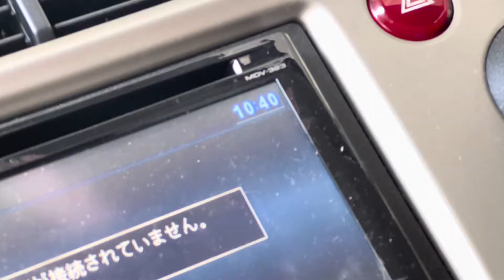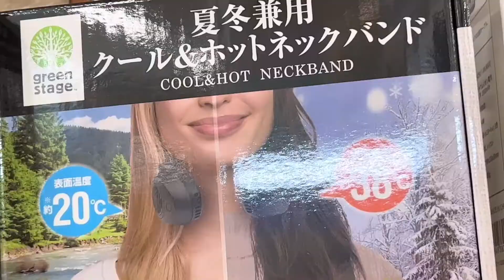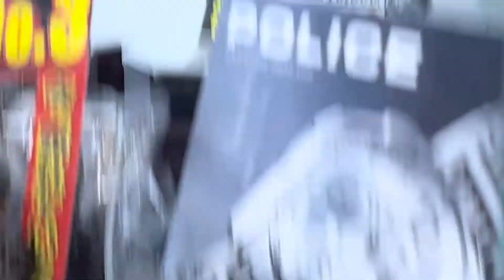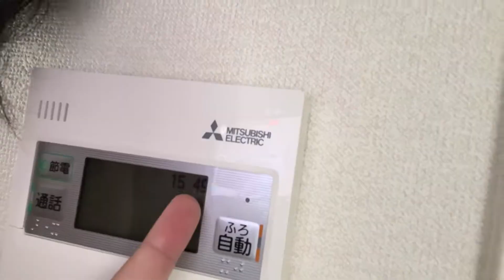Só perfume caro 🥵😍❤️‍🔥